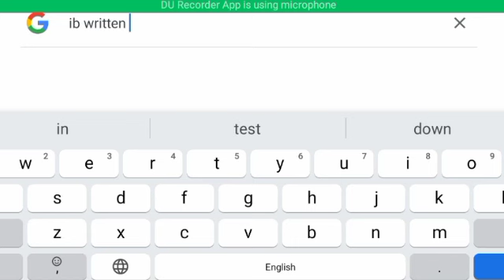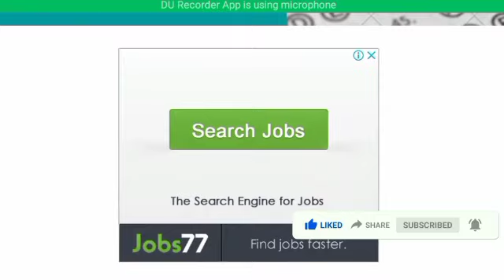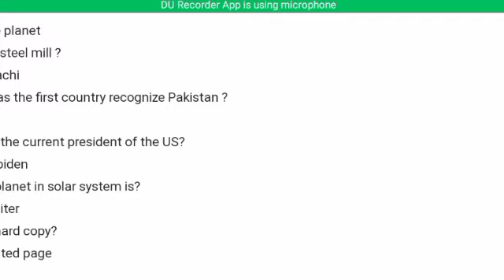IB written test result date 2022 - IB written test result 2022 new update - IB written test result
IB written test result date 2022 - IB written test result 2022 new update - Intelligence bureau written test result date 2022..

I hope you will be happy and healthy.In this video I will tell you about intelligence bureau (IB)  written test result date 2022. So let's started..